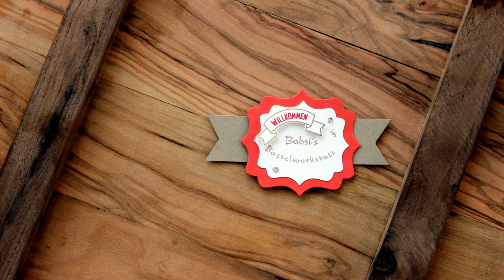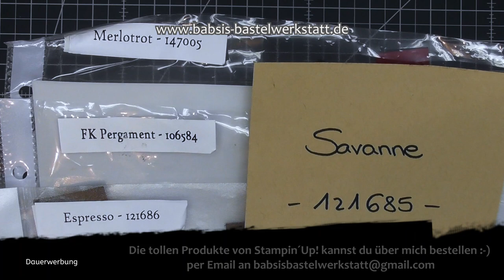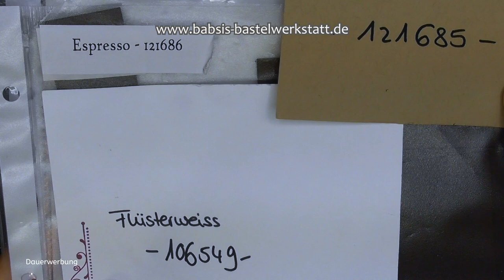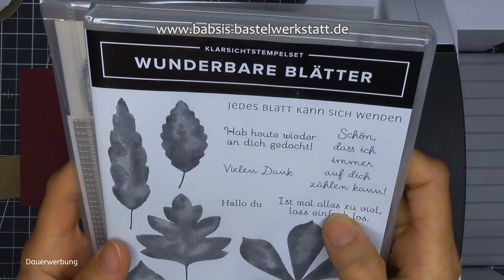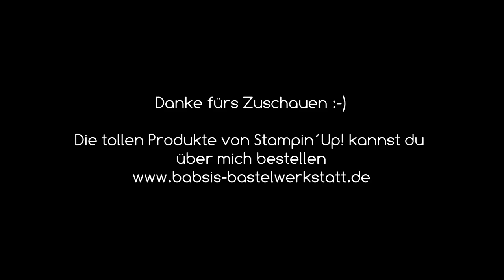Herbstliche Ziehverpackung - Schokoladenaufzug basteln - Stampin Up - Anleitung - Wunderbare Blätter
Heute zeige ich dir wie man eine herbstliche Ziehverpackung - einen Schokoladenaufzug basteln kann. Diese Verpackung hat wunderschöne goldene Akzente - für einen schönen goldenen Herbst. Ich bastel mit den wunderbaren Blättern und den Stanzformen bestickte Blätter von Stampin Up, sowie der Prägeform Hammerschlag. Hier findest du Step by Step eine tolle Anleitung von Babsi´s Bastelwerkstatt. Ich bin unabhängige Stampin´Up! Demonstratorin und möchte dir Inspirationen für deine Bastelkreationen geben. Viel Spaß beim Anschaun und Nachbasteln. :-)

Babsi

Links:
*Adapter für Rekorder und Mikrofon